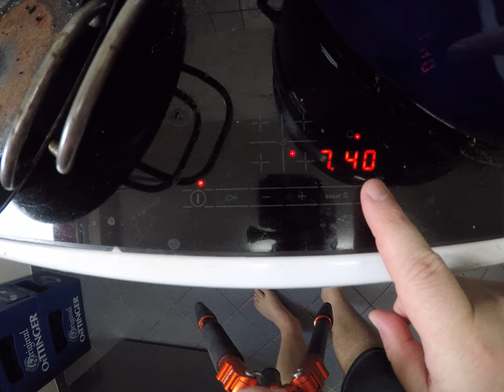cooking for women and eggs; 564